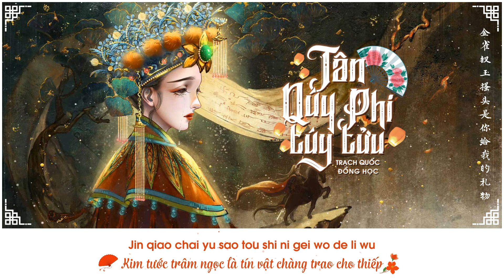[VIETSUB] ♫ Tân Quý Phi Túy Tửu ♫ - Trạch Quốc Đồng Học | 新贵妃醉酒 - 泽国同学 | Hí khang | ♪ Tik Tok ♪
♪ Ca khúc: Tân Quý Phi Túy Tửu
♪ Trình bày: Trạch Quốc Đồng Học
♪ Nguyên tác: Hồ Lực
♪ Nguyên xướng: Lý Ngọc Cương

►Designer/ Edit: Miêu Tử Manh Manh
Effect: Kirena Jang
***Vui lòng không re-up khi chưa có sự cho phép của ad. Thanks for your watching ❤️!!!